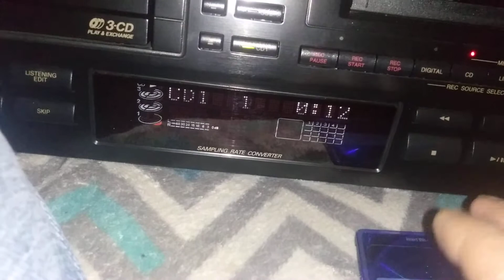JVC XU-301 CD/MINIDISC PLAYER-RECORDER.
Breve prueba del equipo con falla en el MiniDisc. No lee el contenido de Disco y lo expulsa.